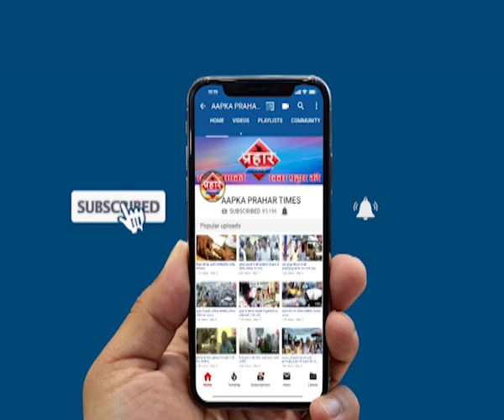Trippal talaq bill पर संसद में ओवैसी का हंगामा | firoj hashmi | Prahar Times -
Aapka Prahar Times
तीन तलाक बिल पर
संसद में हंगामा ,
तीन तलाक बिल हुआ पास ,
पूरा दिन सदन में मचा रहा हंगामा ,
असदुद्दीन ओवेसी किया विरोध ,

prahar times